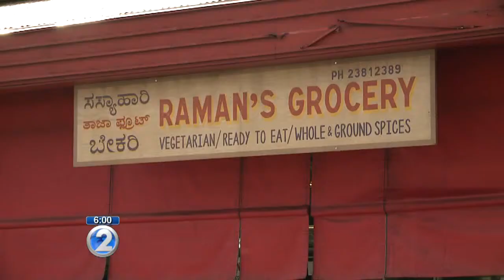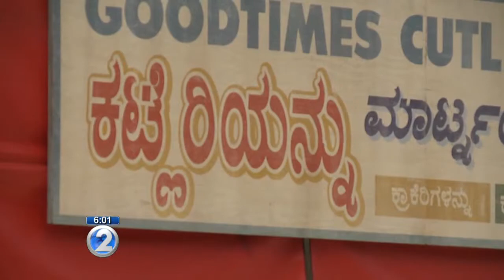Hollywood movie transforms Chinatown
The state is starting to see the payoff of luring big hollywood movies to Hawaii.  One of the first major film projects to take advantage of the state's increased tax breaks is about to wrap up production but not before turning a section of Chinatown into Little India.